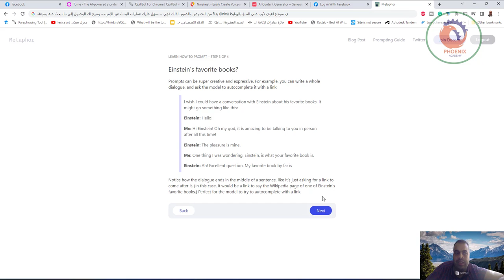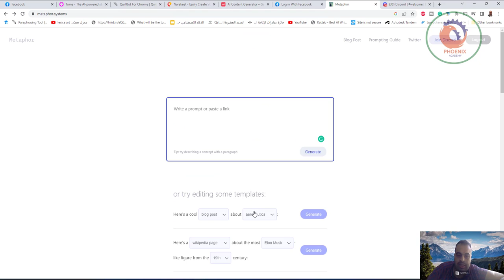أداة Metaphor هي نموذج لغوي دُرب على التنبؤ بالروابط links بدلاً من النصوص والصور، لذلك فهي ستسهل عل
❤️ روابط التواصل
✅ انستجرام